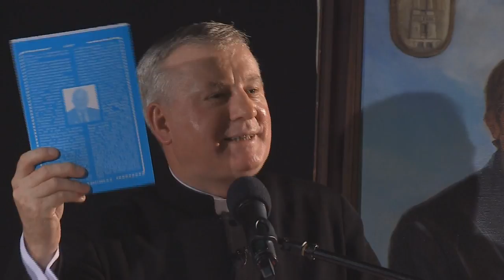Ks. prof. Tadeusz Guz - Człowiek sumienia jako człowiek Boży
Wykład został wygłoszony 4 lutego 2018 roku o godz. 17.00
w Domu Pielgrzyma AMICUS przy kościele św. Stanisława Kostki w Warszawie.